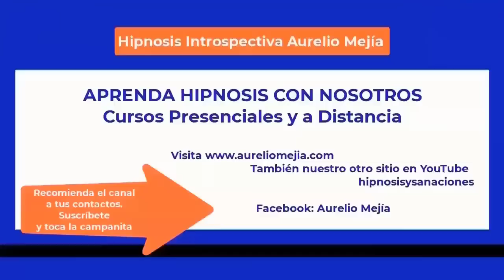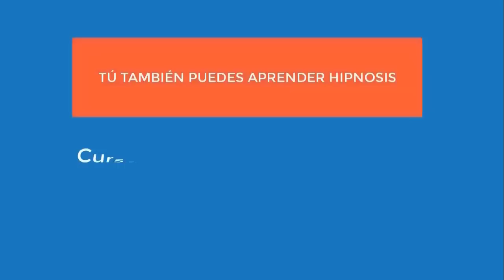5617 Aurelio Mejia hipnosis. INTERESANTE vidas pasadas época romana mujer trata mal a los hombres y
Hipnosis introspectiva por Aurelio Mejía. INTERESANTE vidas pasadas época romana mujer trata mal a los hombres y mujer mar muere ahogada. Nada me hace feliz.